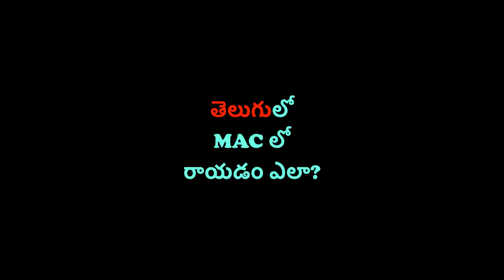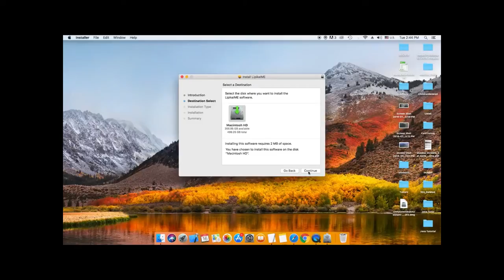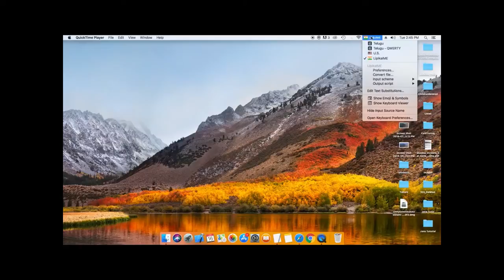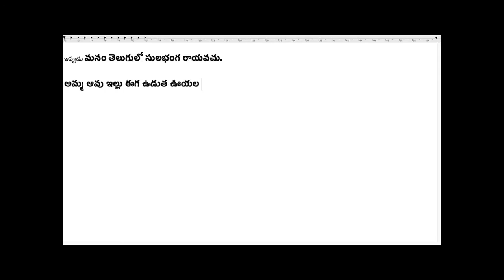How To Write in Telugu in Mac OS X (తెలుగులో MAC OS X లో ఎలా రాయాలి?)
Now typing in Telugu in Mac is made easy. This video shows how to write and type Telugu directly in Mac (Macintosh) effortlessly. With this you no need to type in Google for translation and then copy and paste the text into docs, text edits, social media like WhatsApp, twitter etc.